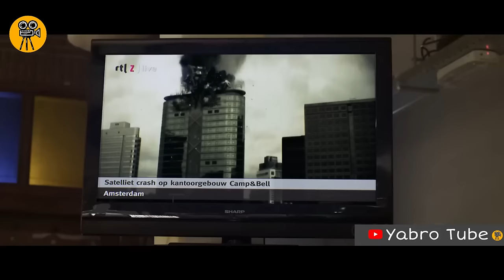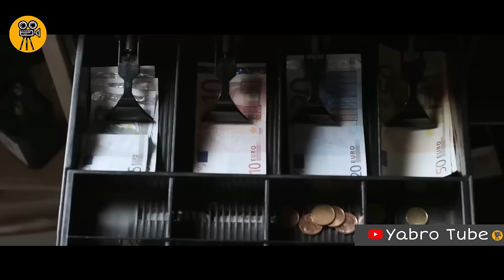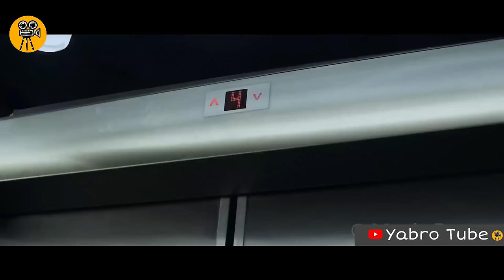በ2023 ዓ/ም የዓለም መጨረሻ! | Abel birhanu የወይኗ ልጅ 2 | Mert film | የፊልም ታሪክ በአጭሩ | Movie recap | Film wedaj